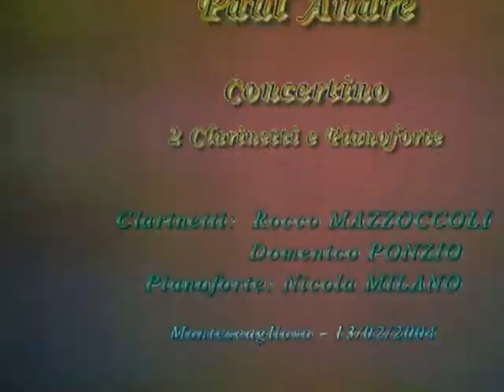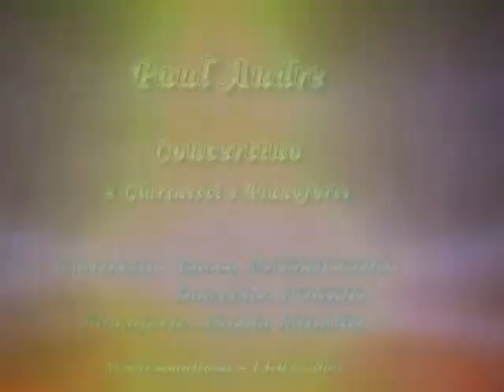Paul Andre - Concertino - 2 cl e pf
Clarinetti: Rocco Mazzoccoli - Domenico Ponzio
Pianoforte: Nicola Milano
Montescaglioso - 13/02/2004